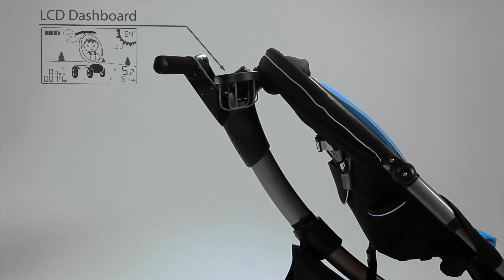4moms Origami Strollers